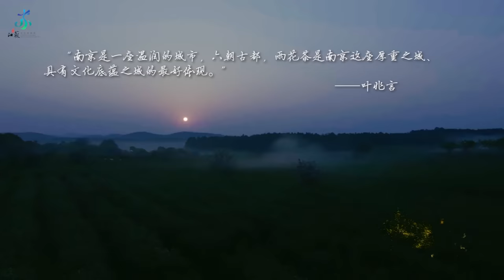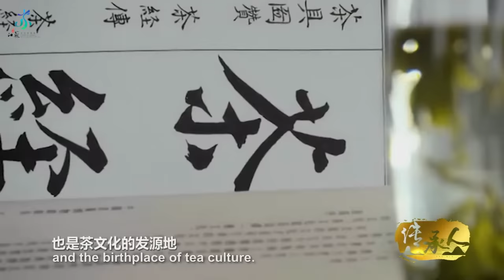Yuhua tea processing techniques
Yuhua tea is China's most difficult green tea to roast. Recently, Traditional tea processing techniques and their associated social practices in China have been added to UNESCO's Intangible Cultural Heritage List and Yuhua tea processing techniques in Jiangsu are among them. Check out the video to learn more about how the inheritor preserves Yuhua Tea in Jiangsu!